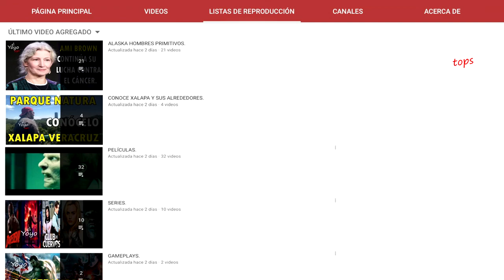LA NAVIDAD HA LLEGADO PARA LOS JOHNSTON, ELIZABETH AYUDA A JOHNA, EMMA NO PODÍA CREER LO QUE VIÓ